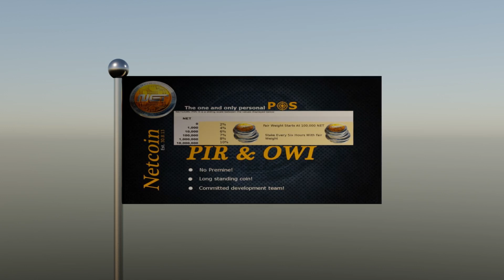proof of stake!!! fly the flag stake the claim!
quick flag test came out dang fine. wanna do a 10 hr flags of the world next